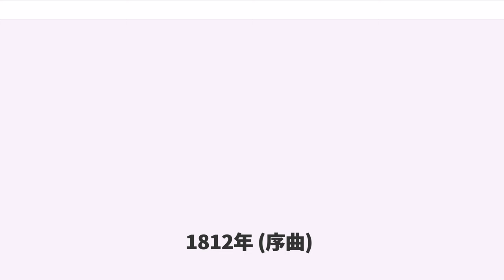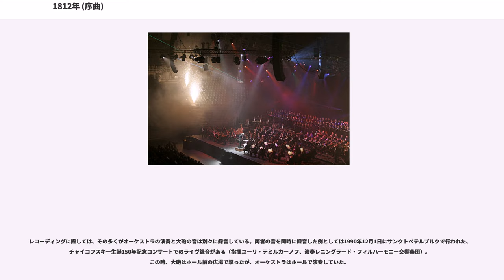1812年 (序曲)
1812年 (序曲)

序曲『1812年』（じょきょく1812ねん、）変ホ長調 作品49は、ピョートル・チャイコフスキーが1880年に作曲した演奏会用序曲。タイトルの「1812年」はナポレオンのロシア遠征が行われた年である。大序曲『1812年』（だいじょきょく-）、荘厳序曲『1812年』（そうごんじょきょく-）、または祝典序曲『1812年』（しゅくてんじょきょく-）などと呼ばれることもある。チャイコフスキー自身は決して精魂を込めて書き上げた作品とは受け止めてはいなかったものの、歴史的事件を通俗的に描くという内容のわかりやすさによって、人々に大いに喜ばれる作品となった。

1880年5月末、チャイコフスキーは一通の手紙を受け取る。差出人は懇意の楽譜出版社であり、手紙には以下の趣旨のことが書かれていた。「ニコライ・ルビンシテインが将来開催される産業博覧会の音楽部長に任命され、ニコライは貴殿を取り立てるべく、以下の3つの題材のうち1つに基づいた作品を書いてもらいたいとのこと。一つは博覧会のための序曲、二つ目はツァーリ即位25周年のための序曲、三つ目は様式はどのようにしてもいいが、正教会の雰囲気を持った救世主ハリストス大聖堂開基のためのカンタータ。収入になります」。チャイコフスキーの個人史の中では、1880年とその前後の時期はバレエ『白鳥の湖』やオペラ『エフゲニー・オネーギン』といった大作の作曲のあとの「なかだるみの時期」に相当する。そのような時期に舞い込んできた頼まれ仕事であったが、チャイコフスキーはすぐに返事を出さなかった。6月23日にようやく返事を出したが、ユルゲンソーンからの手紙に不備があったのか、チャイコフスキーは返事の中で「件の収入をきっちり指定すること」と「期限を定めること」、「声楽曲であるならば、形式や背景について曖昧にせずきっちりと記すべきだ」という意味のことを書き連ねた。さらにチャイコフスキーは10日後の7月3日に出したユルゲンソーン宛ての手紙の中で依頼そのものが不愉快であり、「自分自身が感動しないであろう作品に手を付けることはできない」と突っぱね、この時点で作曲の話は一度は沙汰やみとなる。しかし、一方で8月末から9月にかけてチャイコフスキーは声楽曲の作曲を念頭に置いたのか、ユルゲンソーンを通じてモスクワの蔵書家に古典詩の本を送ってもらうよう要望を出している。

9月28日、ニコライからの手紙がチャイコフスキーのもとに届いた。ニコライは手紙の中で、作品は15分から25分程度の物を望んでいることを明らかにする。友人から直の頼みを曲げることはできず、チャイコフスキーは9月30日から11月7日にかけて作品を書き上げた。もっとも、作曲を合間を縫って書いた手紙の中でチャイコフスキーは、相も変わらず不満を並べ立てていた。資金のパトロンであるメック夫人には「凡庸なものあるいは騒々しいもの以外に何が書けるのでしょう？しかし、依頼を断る気にもならない」と書き、弟アナトリーに対しても「ニコライからの依頼が重荷になっているが、責任は果たさなければならない」という趣旨の手紙を送っている。10月中旬になると『弦楽セレナード』の作曲も並行して進められるようになり、この時期のメック夫人やアナトリーへの手紙でも「序曲はおそらく騒々しいものになる。私は特に愛情を持って書いたつもりはない」と書き、ユルゲンソーン社主ピョートル・ユルゲンソーンに対しても「この作品が良いものになるか悪いものになるか、私はためらうことなく後者だと言える」と書いている。10月下旬にチャイコフスキーは急な頭痛に悩まされるも、総譜の仕上げは11月7日に終えた。

こうして作品は完成したが、肝心の1881年に件の博覧会は開かれず、3月23日には依頼者のニコライが亡くなった。作品を持て余したチャイコフスキーはエドゥアルド・ナープラヴニークに、作品をサンクトペテルブルクで演奏するよう依頼をするも、ナープラヴニークは時期が来るまでは置いておくことが必要だと返答して、作品が日の目を見る機会はなかなか訪れなかった。1881年も後半になってチャイコフスキーはユルゲンソーンに作品の総譜とピアノ・ソロ版、ピアノ連弾版の3つを送付した。さらに、1881年末から1882年にかけては改訂を行い、1882年4月から5月にかけてメック夫人に宛てて書いた手紙の中でも改訂について触れている。1882年5月...